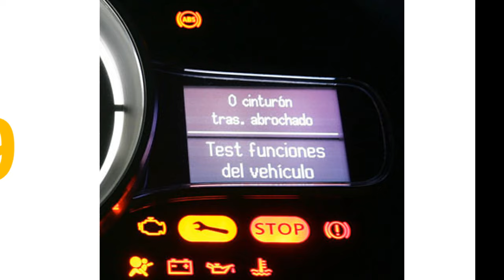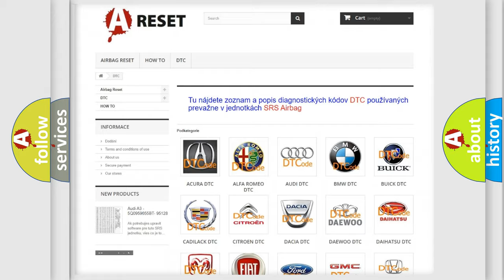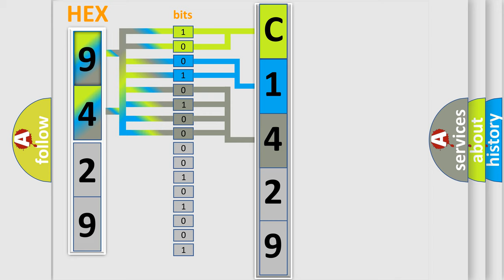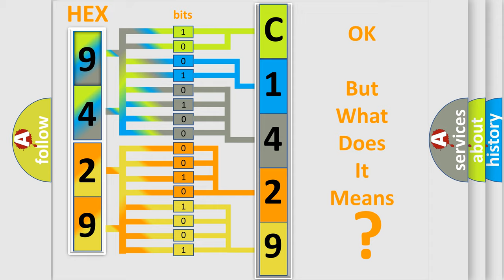DTC Fiat C1429-66 Short Explanation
Contents:
0:21 Basic DTC analysis according to OBD2 protocol standard.
1:48 Insight into programming
2:58 A diagnostically understandable description of the Diagnostic Trouble Code
3:05 Basic error definition

Make:
FIAT
Code:
C1429-66
Definition:
Radar Hw Overtemperature - Signal Has Too Many Transitions Events
Description:
Module detects an internal temperature greater than 115°C (239°F).
Cause:
Ambient Temperature Too High
Adaptive Cruise Control (Acc) Module
Failure Type: